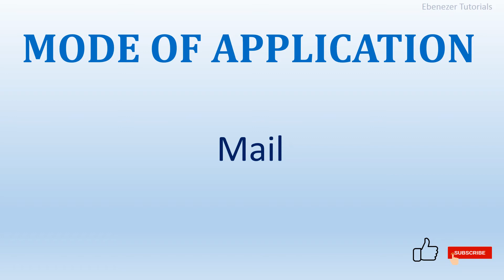SALARY ₹ 37,210 Job Notifications 2020 | IIT Guwahati | Government Jobs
Job Notification - EbenezerTutorials

Hi everyone, welcome to Ebenezer Tutorials. Here, you will find programming tutorials on latest technologies like Python, Java, C, C++, Angular, React, TypeScript, Scratch, Computer Graphics, Data Structures, Computer Organization, Computer Applications, Computer Architecture, Algorithms, NCERT Information Practices (IP) and Mathematics Fun. Also other Computer Science Engineering (CSE) subjects will be taught. Happy Learning